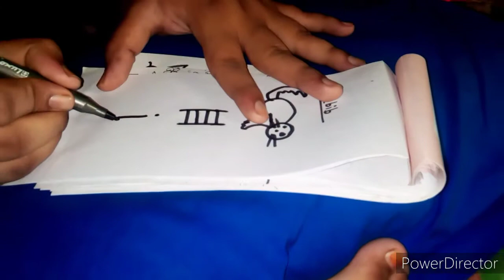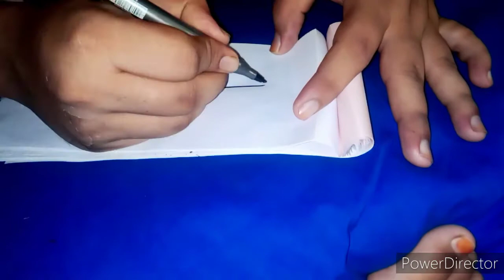A to Z arts || music Duaa || SR Habib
easy to draw picture for little kid